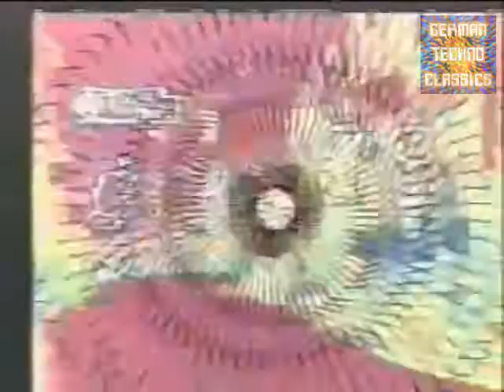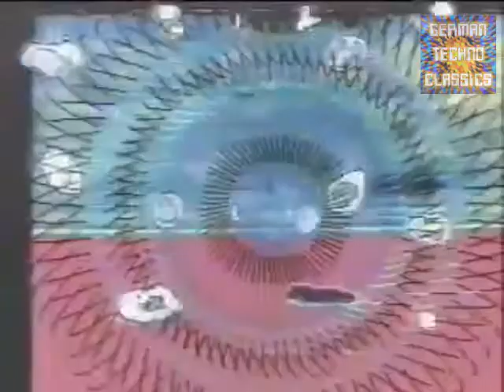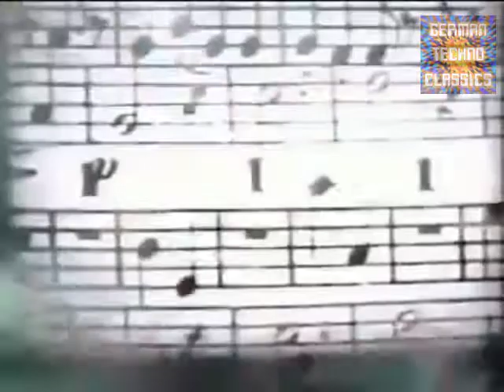The best classical techno music from Germany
Brian - Absurd
Horror - Hypnopedia
Intensive World - Time Modem
Alien Elements - Time Modem
Interactive - No Control (Razor Mix)
Interactive - the Techno Wave
Falling - Damm
Carma - Omen II - Mysterious Art
Die Zukunft - Scope
Let 'em down - Synchroton
Die Schöpfung - Cybex Factor
Interactive - The Bass Is On Fire